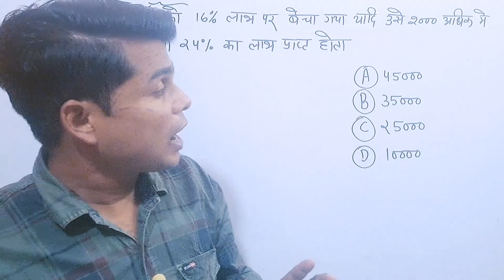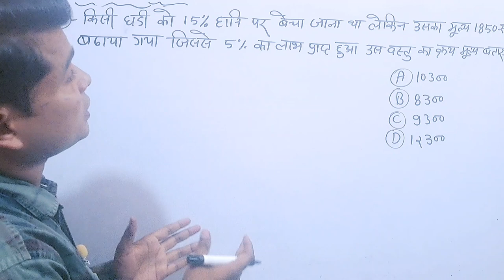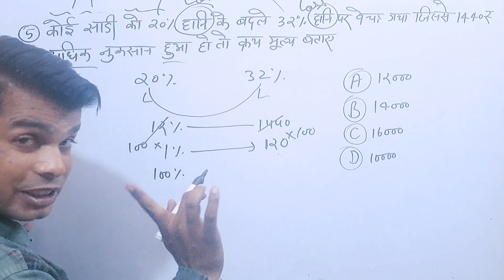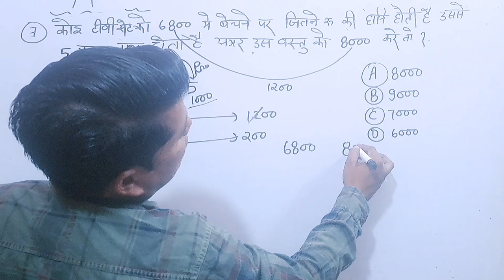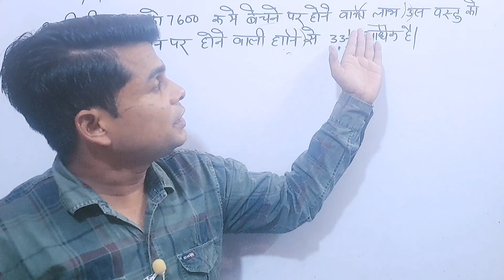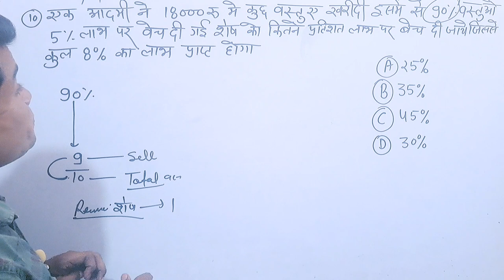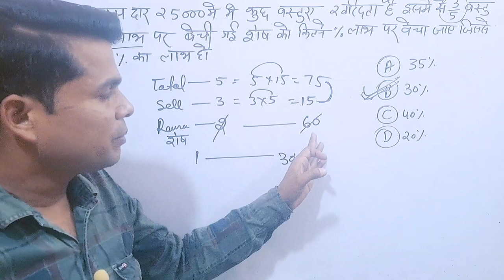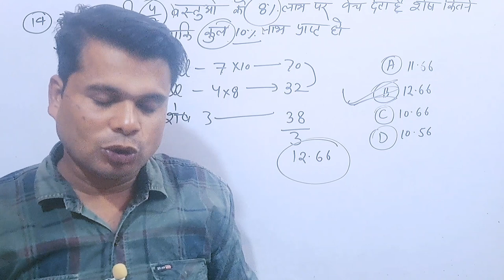Maths Profit and Loss |Lecture-2|Basic concepts ke sath By Dinesh sir